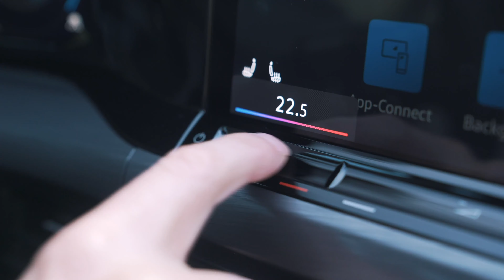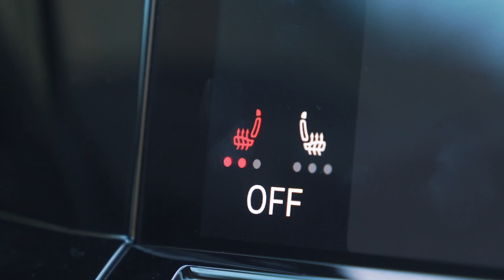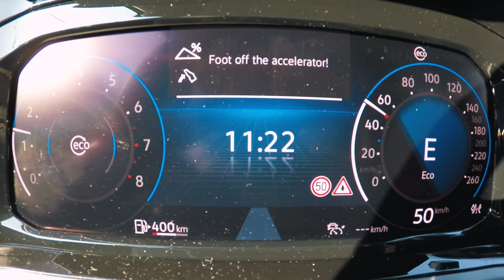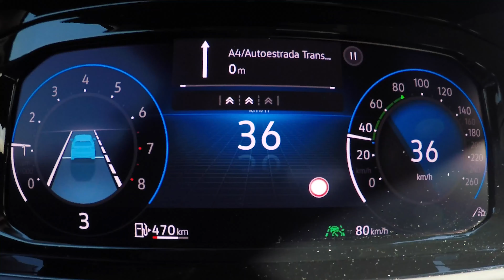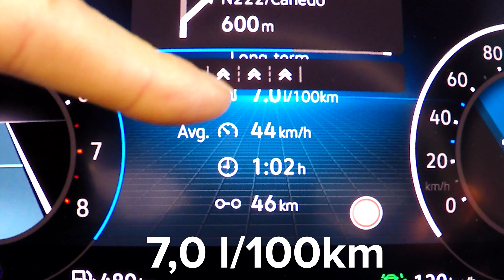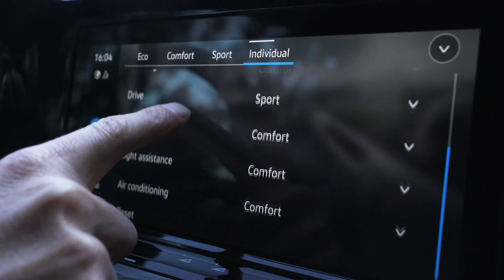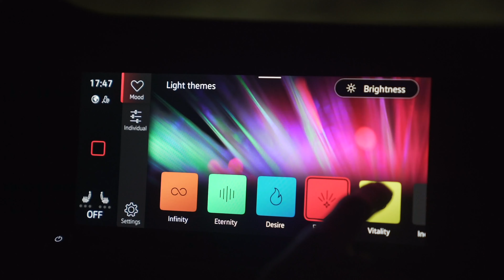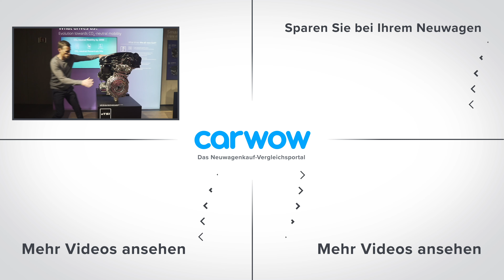VW Golf 8 Test (2020): Wie schlägt sich der neue Golf 8?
Er ist ein Klassiker und seit 45 Jahren ein Bestseller. Jetzt kommt eine neue Generation auf den Markt: der Golf 8! Der Golf ist eines der bekanntesten Autos der Welt und mit der neuen Version präsentiert sich der Wolfsburger schlanker, moderner und vor allem digital vernetzt. Eine starke Variante wird der Golf GTE sein, der mithilfe einer Kombination aus 1,4-Liter-TSI und Elektromotor angetrieben wird und satte 241 PS produziert! Schafft es der Golf 8 genauso zu überzeugen, wie seine Vorgänger? Mat hat den neuen Golf getestet und hat die Antwort!